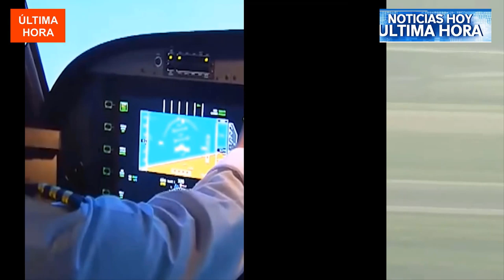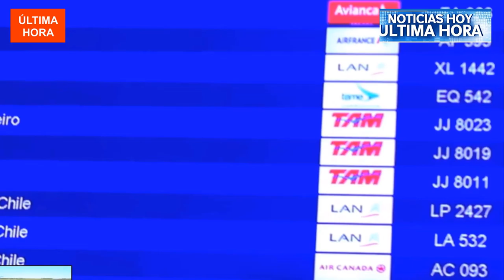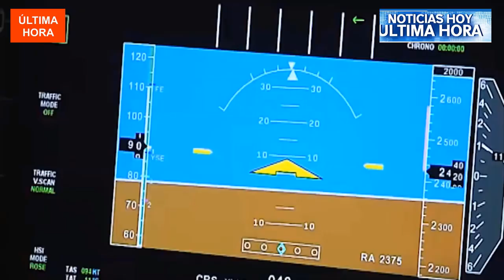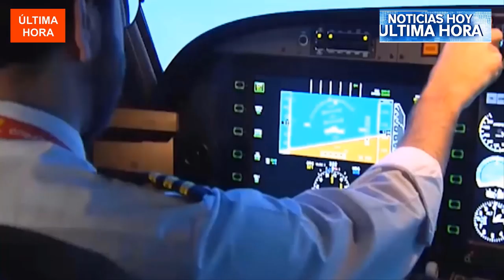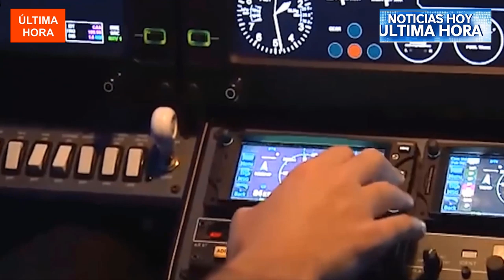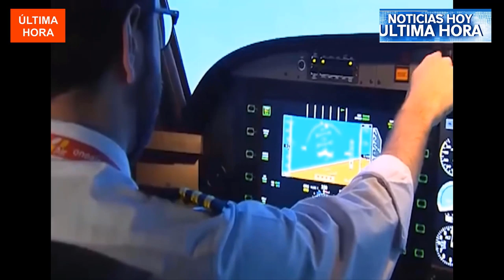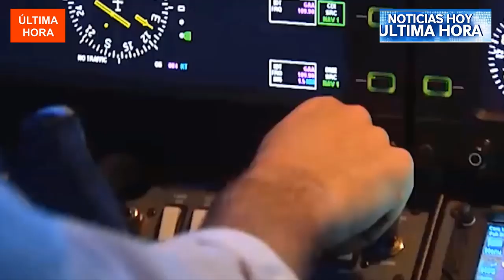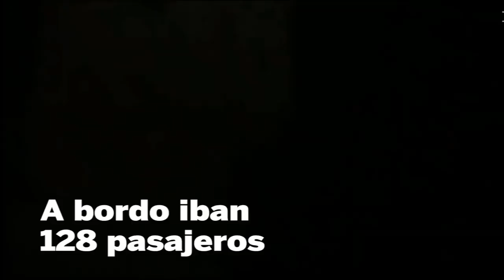los pasajeros no lo esperaban